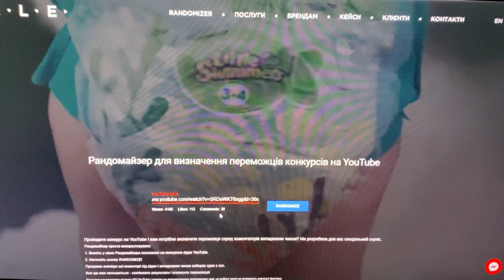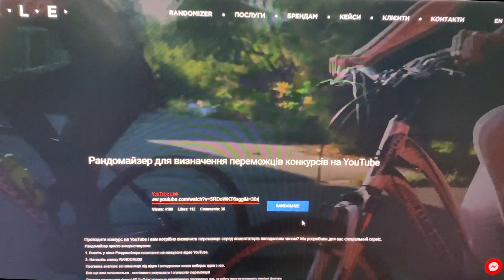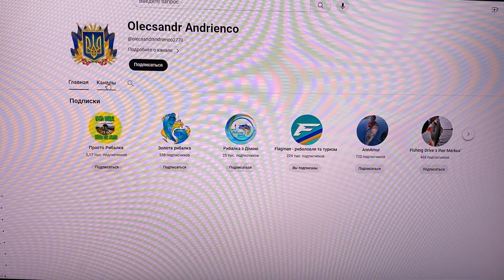РОЗІГРАШ кепки Kalipso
Дякую всім хто приймав участь !!!